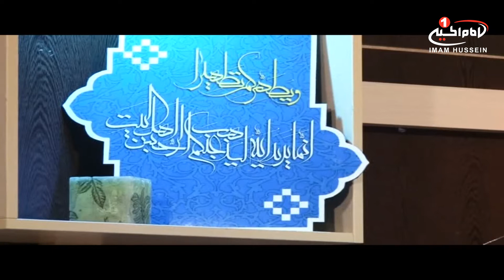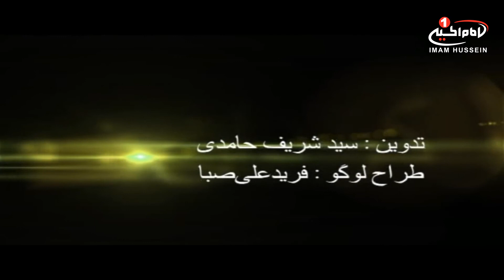بشارت و هدایت (9): امامان نور و امامان ضلالت، استاد محمد انصاری، قم، 1435 ق